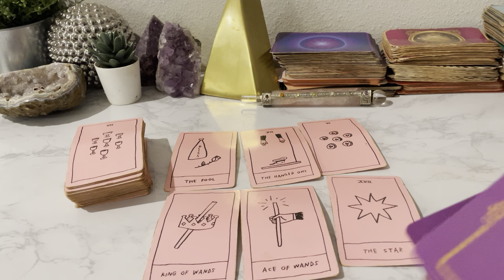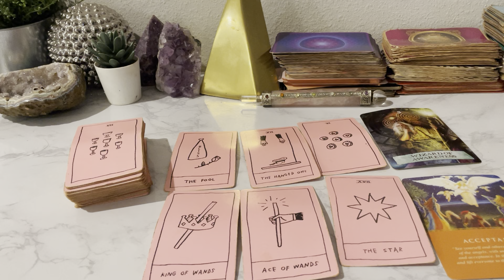Sagittarius ♐️ THE WEEK AHEAD (December 3-10)Tarot Card Reading